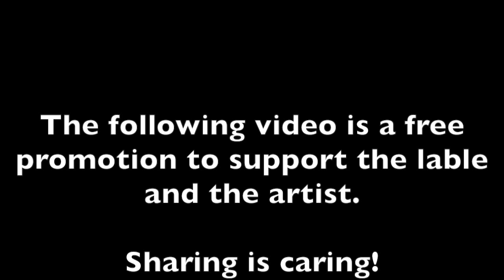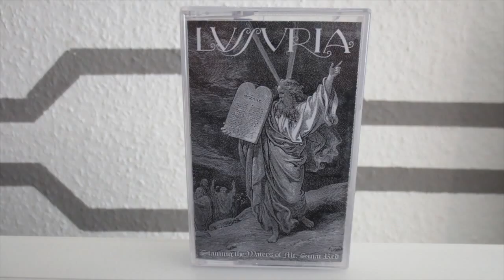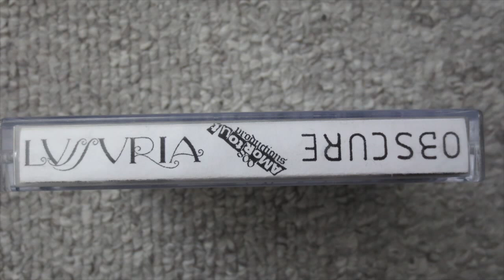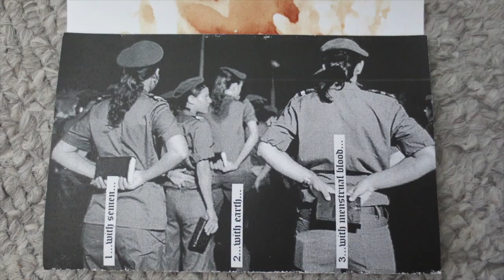Lussuria: Staining The Waters Of Mt. Sinai Red Tape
Tape release by Dark Ambient artist Lussuria. The "Album" is called "Staining the waters of mt. sinai red" and the song in this video is called "…with semen…". Please check out this artist and support him.